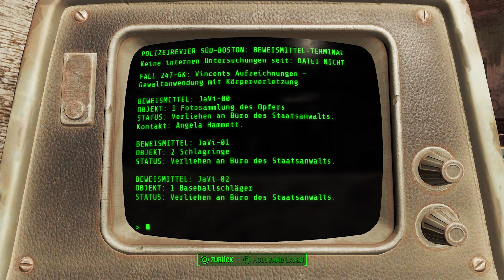SO VIELE NEUE ORTE ⚡️ Let's Play Fallout 4 [234]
Fallout 4
Datum der Erstveröffentlichung: 10. November 2015
Designer: Emil Pagliarulo
Genre: Rollenspiel
Herausgeber: Bethesda
Engine: Creation Engine
Serie: Fallout
Plattformen: Microsoft Windows, Playstation 4, Xbox One